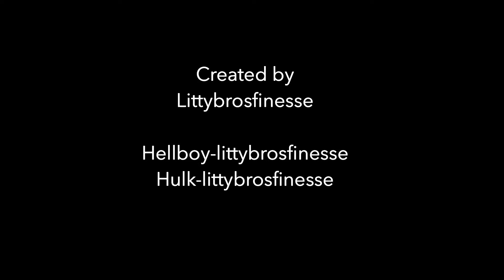Hellboy vs Hulk (Stop Motion)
hellboy vs hulk is just some random animation i came up with.
Main Channel- littybrosfinesse